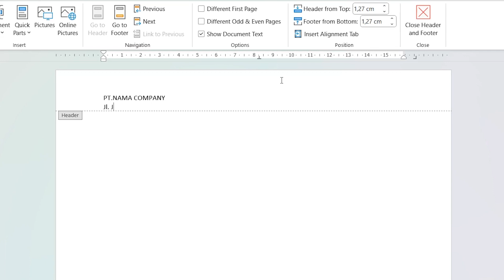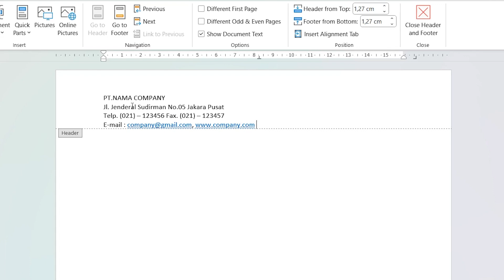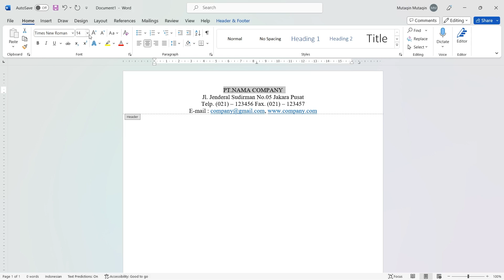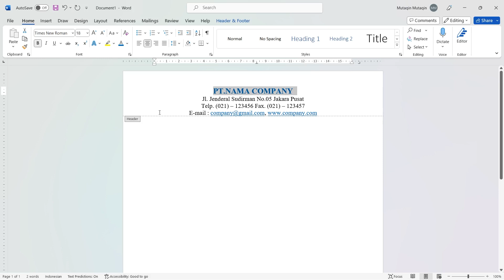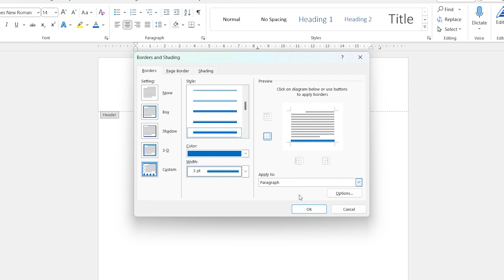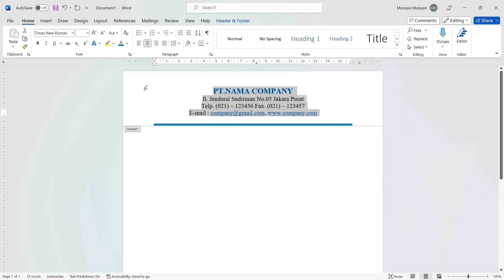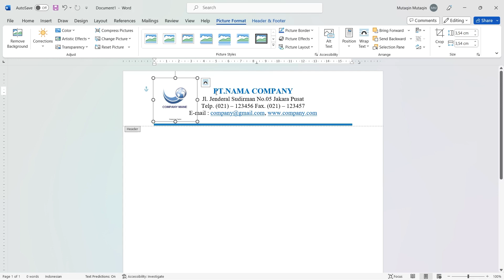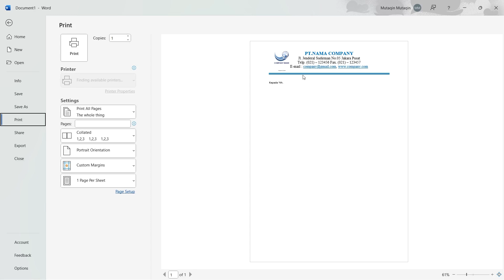Membuat Kop Surat Profesional di Microsoft Word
Membuat kop surat profesional di Microsoft Word adalah langkah penting untuk memberikan tampilan yang seragam dan representatif pada surat resmi. Dengan menggunakan fitur pengaturan halaman dan elemen desain seperti header, footer, dan logo perusahaan, pengguna dapat dengan mudah membuat kop surat yang konsisten dan mengesankan. Kop surat yang profesional tidak hanya memberikan kesan yang baik, tetapi juga mencerminkan identitas dan branding perusahaan.